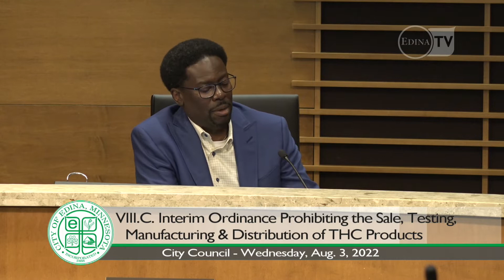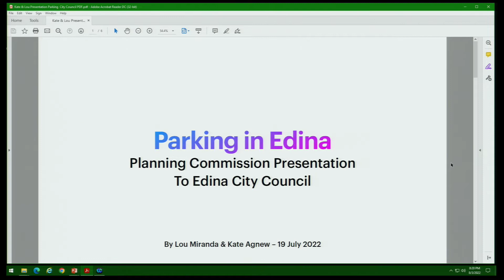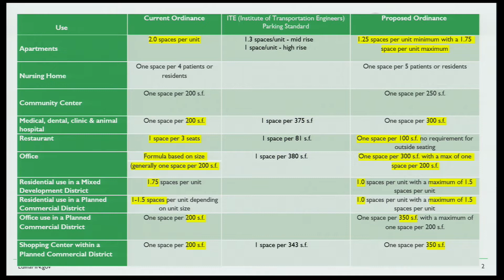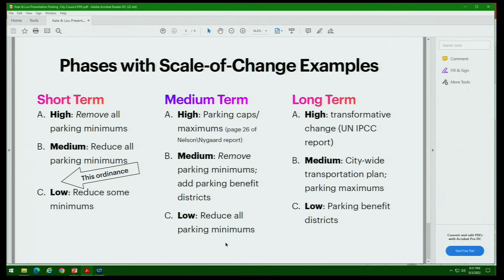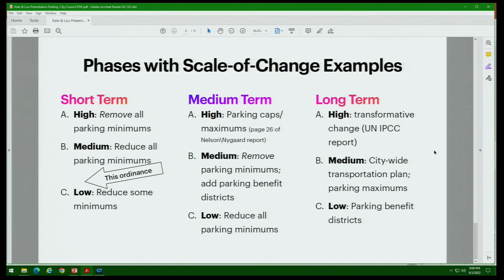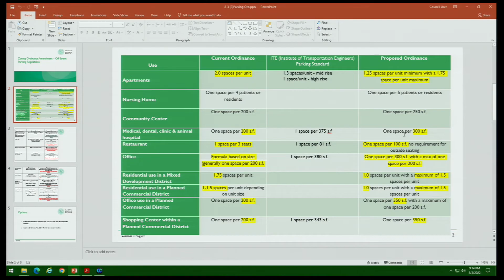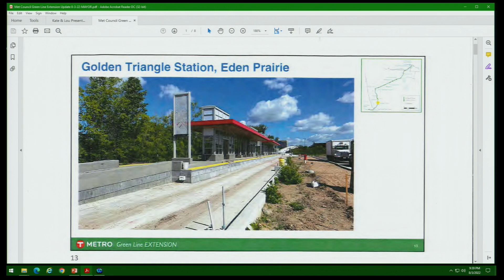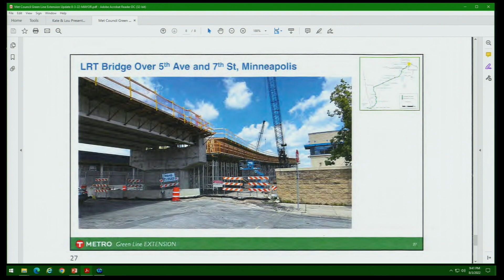Edina City Council Meeting / Aug. 3, 2022